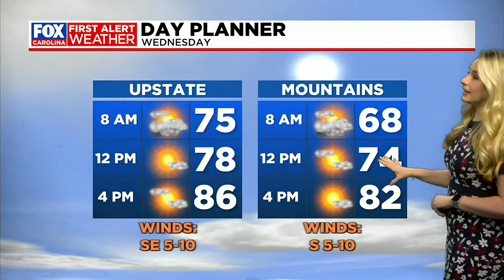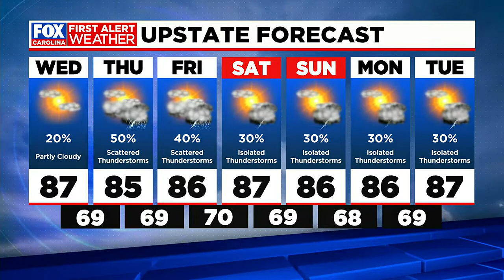Another mainly dry day, before storms return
Katherine Noel has the latest on your Wednesday forecast.